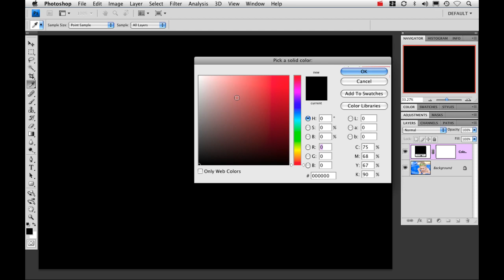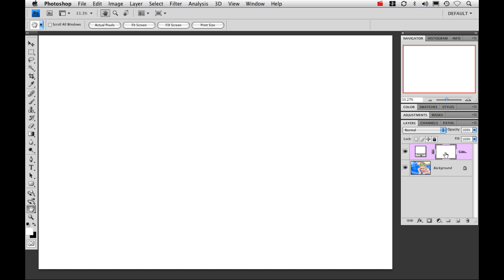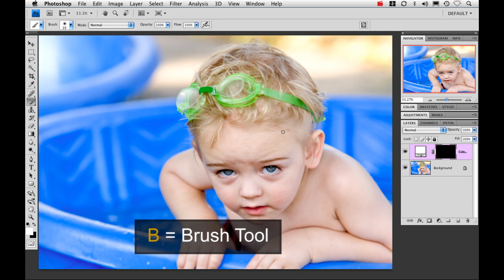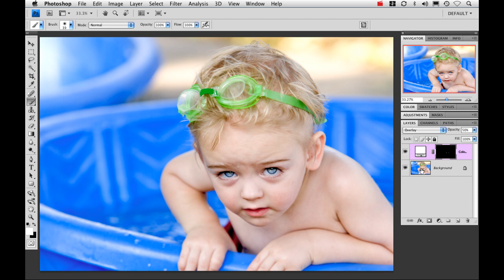Brightening Eyes using Photoshop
Nicole Young shows how to brighten a person's eyes using layer masking in Photoshop.

(This video is an entry for the NAPP "So You Think You Can Teach Photoshop" contest